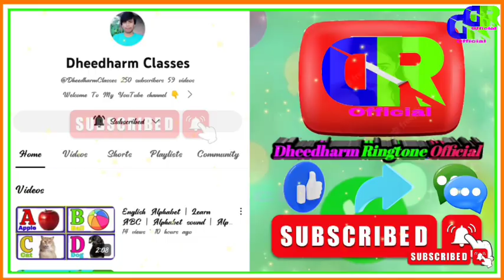apne to apne hote hai💔 sad momentusic 💞 whatsapp status 🎤 ringtone 🌹Dheedharm Ringtone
Hindi💘Song Ringtone 2023 New🌹 Punjabi ringtone | Tune💕Payal Hai💗Dheedharm Ringtone| ringtone New Sad

New Bansuri Ringtone 2023 || Flute Ringtone 2023 || mobile ringtone || Uthi Mohabbat me Angarai Lee

Cute Sms Ringtone 2023 || Message Ringtone 2021 || New Hit Ringtone 2021 || iphone 2021 Ringtone

Hindi Song Ringtone 2023 New Punjabi ringtone | palke💕Jhuki Hai💘Sanse Ruki Hai | ringtone New Sad

यह चैनल किशी गलत उपयोग के लिए नहीं बानाया गया हैं अगर मैंने अपका कोई गाना यपलोड किया है और अदि आप इसे हटाना चाहते हैं तो यहाँ कुछ करने से पहिले हमसे सीधे सम्पक्के।।आप का गाने को डिलीट कर दिया जायेगा

◍•ᴗ•◍•ᴗ•◍•ᴗ•◍•ᴗ•◍•ᴗ•◍•ᴗ•◍•ᴗ•◍•ᴗ•◍◍•ᴗ•◍•ᴗ•◍•ᴗ•◍•ᴗ•◍•ᴗ•◍

आप से निबेदन हैं कि किसि भि तरह के कांपीराइट स्टाराइक उपयोग

ना करे

धन्यवाद

❌❌❌📵WARNIN📵❌❌❌

FEKE स्टाराइक करने बाले पर कानूनी कारबाई कि जाए गी

30 second whatsapp status
whatsapp status
30 second status
30 sec status video best whatsapp status
new whatsapp status. latest whatsapp status video
whatsapp video status
status video
30 second
evergreen whatsapp status video hit staus video
whatsapp status whatsapp status video love video staus 30 second love video
30 second love video
30 second sad video

30s cute love whatsapp status cute boy and girl whatsapp status
love story whatsapp status whatsapp story video
story video
30 second whatsapp
30 second story video
30 sec video story whatsapp status with lyrics
lyrics whatsapp status
30 second story video
30 sec video story whatsapp status with lyrics
whatsapp videos
whatsapp status videos whatsapp status video download
whatsapp status download
download whatsapp status download whatsapp
status video

WhatsApp status
30 seconds video,
Sad Status
Emotional Status
Love Status
Emotional WhatsApp Status Love Status Sad

Status
Status Sad

Story Status
Emotional WhatsApp Status Videos Love WhatsApp Status

Sad Status
Emotional Status Video For WhatsApp
Keep Supporting.

waiting for next video

Love you yaar

Thinks

________________Waiting________________